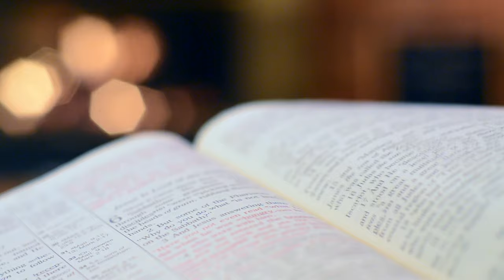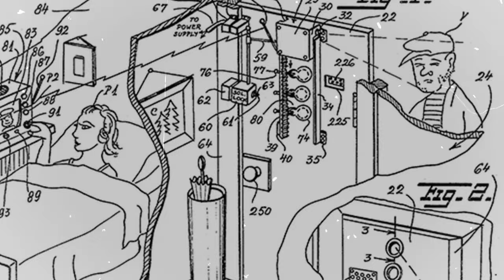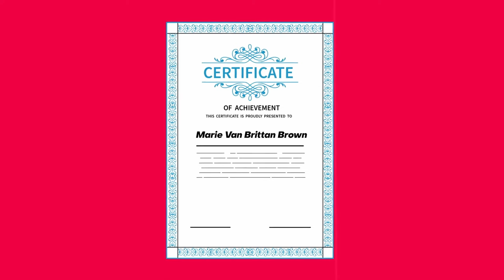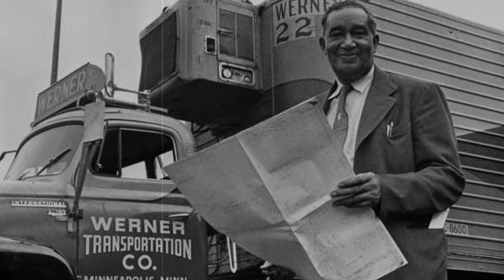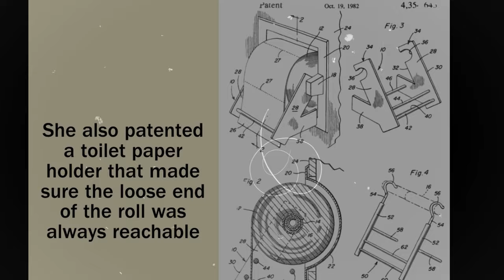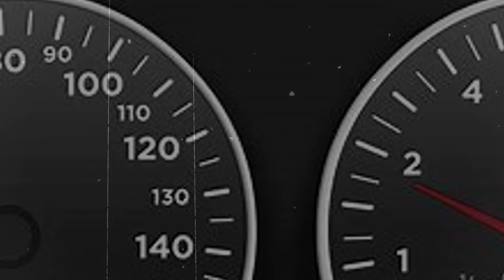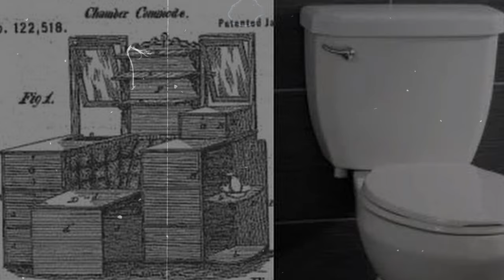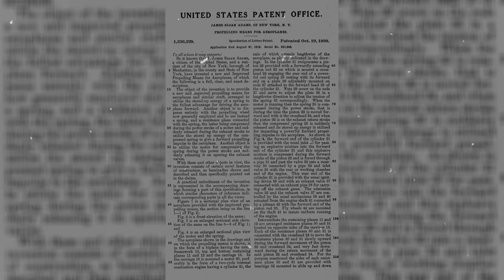50 Things They Don't Want You To Know Were Invented By Black People | Black History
Way to long the world ignore the achievements of black inventors. The media made it seem like Black people weren't smart of even talented.
In school we learn about Thomas Edison, Nikola Tesla, Alert Einstein, but never about the incredible inventies of Black inventors. Let's change that!

This video will tell you about the Black legacy what was ignored for way to long. This serie will unveils the untold and never teacher stories about 100 great black inventors with inventions that changed the world!

To show you more about black history, we do need your support.